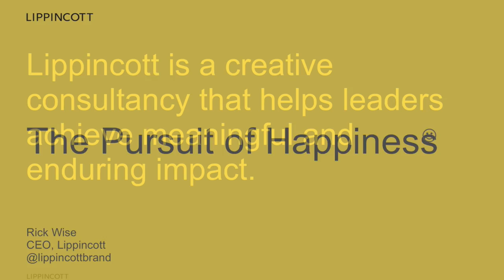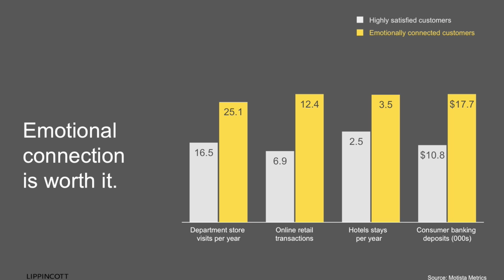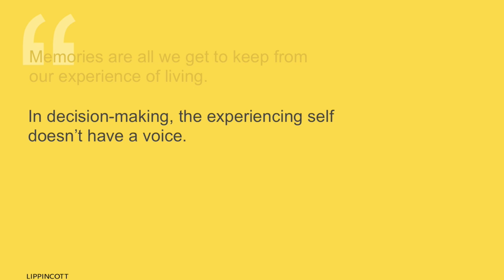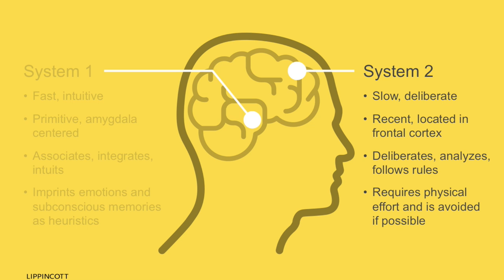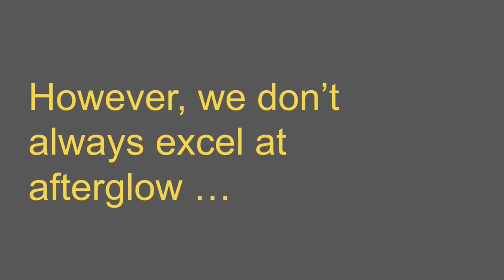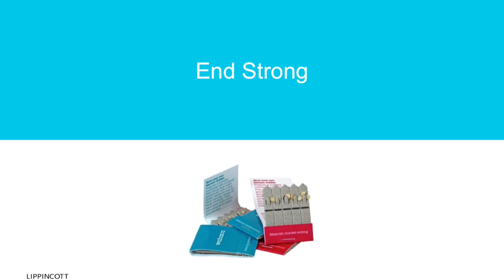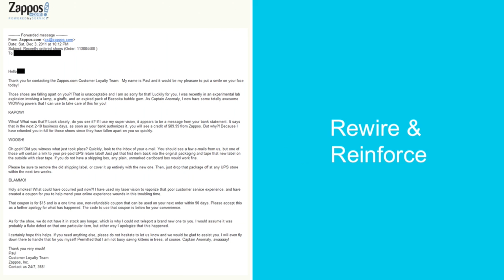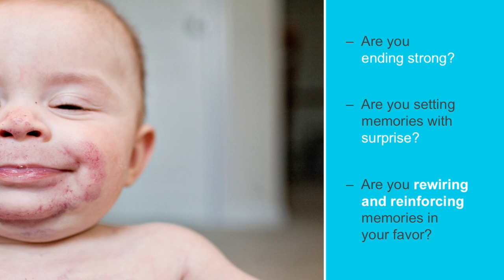Lippincott's Rick Wise at Skift Global Forum 2015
Rick Wise, CEO of creative consultancy Lippincott, spoke at the Skift Global Forum about applying behavioral science to experience design.